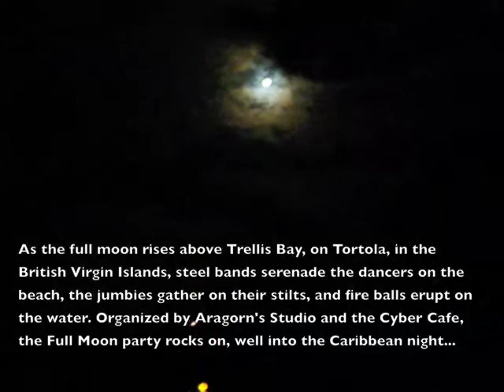Full Moon at Trellis Bay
A full moon party at Trellis Bay, on Tortola, in the British Virgin Islands rocks well into the Caribbean night.